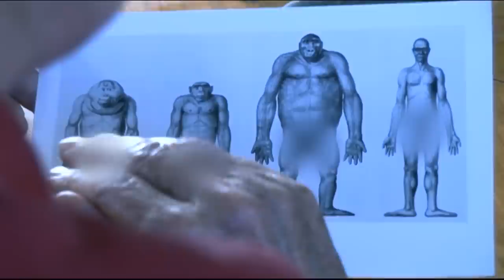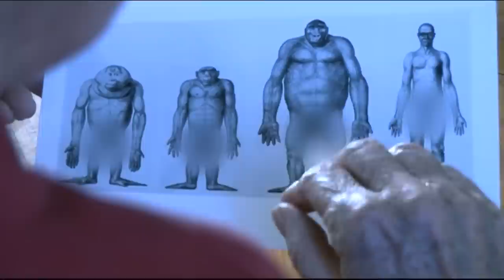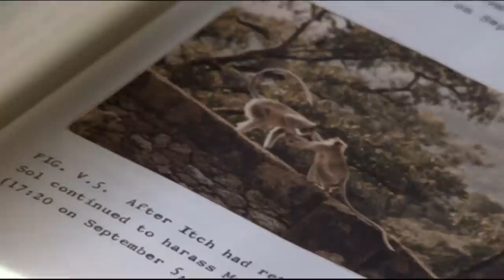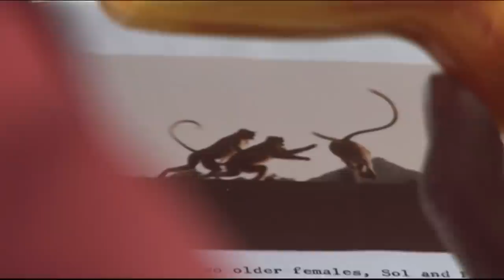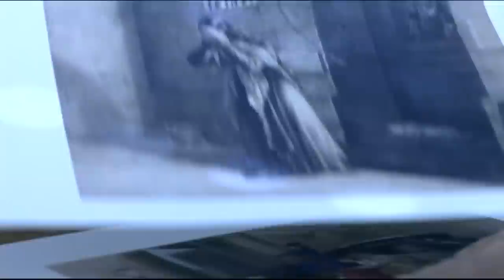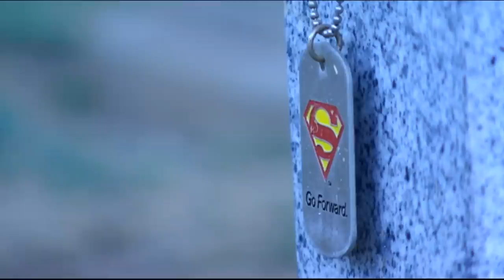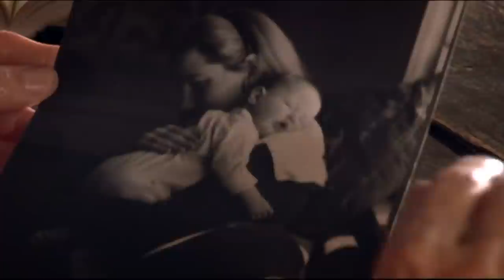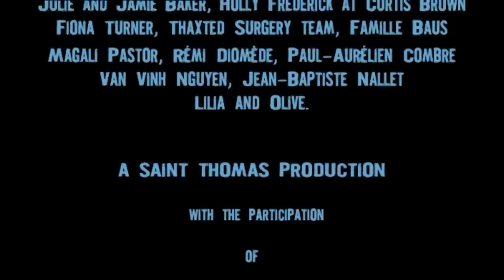The Beast Within Us: The Nature of Mothers | Documentary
Maternal instinct is a universal phenomenon, responsible in many ways for the incredible success
of human beings as a species. But contrary to the myth, maternal love is neither automatic
nor garaunteed. Natural selection means many pressures influence a mother’s attitude and the
choices she makes when confronted with the arrival of a new baby. Today, as in the past, women
must make some hard value judgements as they approach motherhood. What will the child "cost"
her? What will he bring her? What kind of support can she expect from those around her? In this
original and provocative film, primatologist and best selling author Sarah Blaffer Hrdy shares her
vision of motherhood and its crucial role in human evolution. Shot on three continents, featuring
animal behaviour, a hunter-gatherer people and Sarah’s own life experience, the film questions
our myths of maternal love.

Directed by: Emma BAUS and Jacqueline FARMER